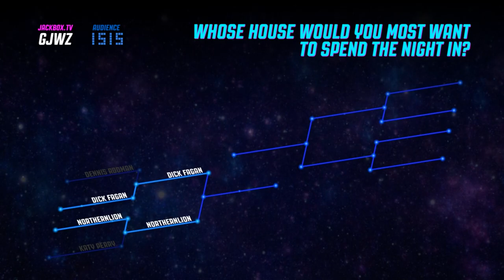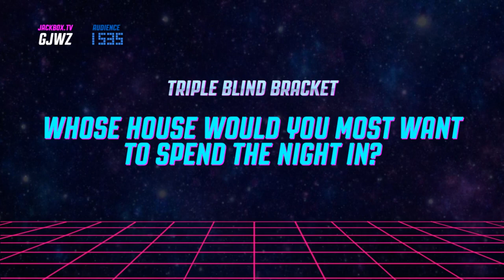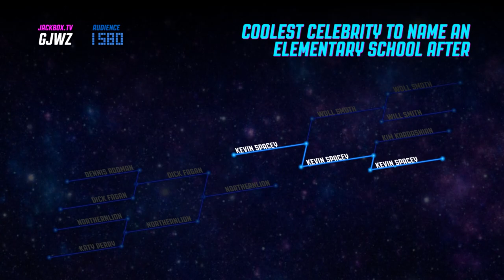The greatest Bracketeering round ever on the NLSS [Kevin Spacey]